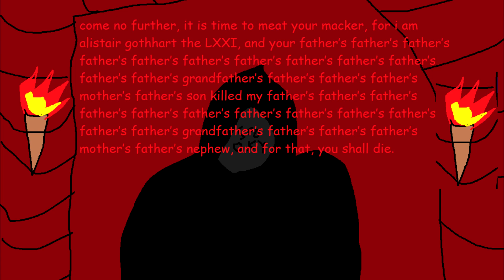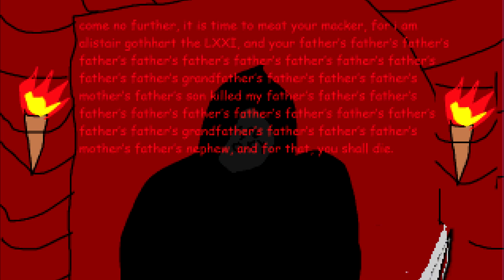dungeoncrawler.mp4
warning: profanity inbound

it is a goode game